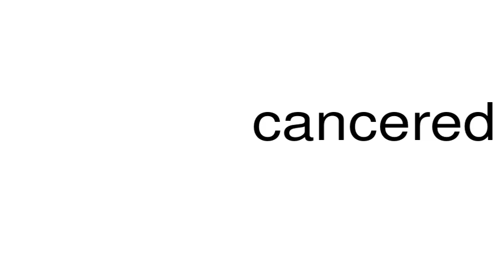How to pronounce cancered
This is a satire channel. This is a satire channel. How to pronounce the word cancered.